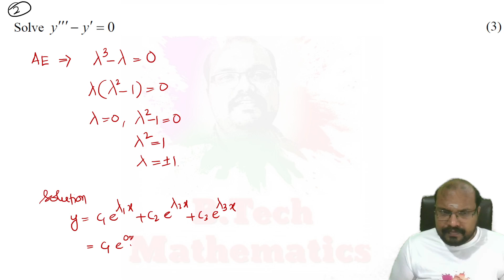MAT 102 Vector Calculus, Differential Equation (VCDT) -Revision (Part 4)-Module 3- S2(2019) -KTU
MAT 102
Vector Calculus, Differential Equation & Transforms
Revision (Part 4)
Module 3 Ordinary Differential Equations
University Question -June 2022
S2(2019) Scheme
KTU BTech

MAT 102 Vector Algebra Differential Equations Transforms

✔️Module 1

✔️Module 2

✔️ Module 3

✔️Module 4

✔️Module 5